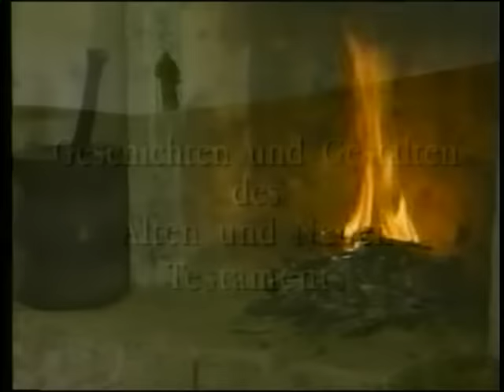Pelicula El Camino a Emaus Lucas 24, 13 35